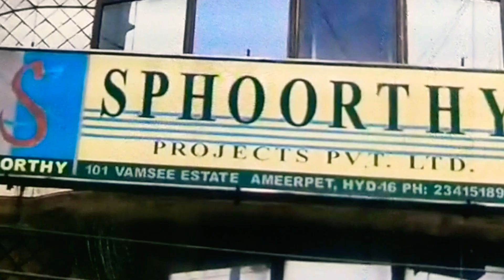Sphoorthy projects pvt.ltd ka shandar inauguration md shreef chairman & managing director ke walda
ND TODAY NEWS

Sphoorthy projects pvt.ltd ka shandar inauguration md shreef chairman & managing director ke walda ke hatau ammal me ayya is mukhe par general manager Syed khaja Pasha aur degar mujud the hamara patta hy vamsee estate opp chandana brothers Ameerpet Hyderabad